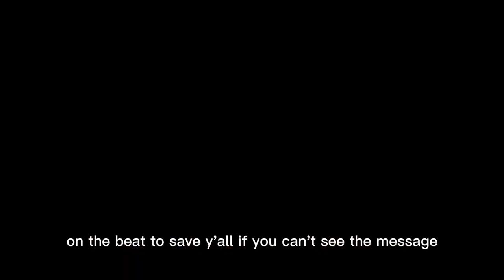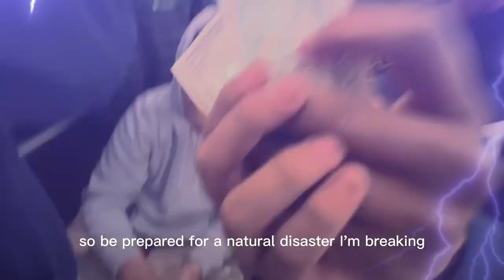Climate change freestyle (by Andres Roman and if Cristhian Martinez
Tapin for features📲￼